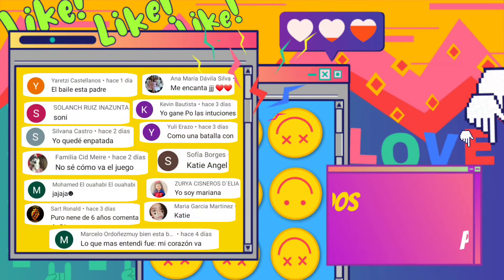EVOLUCIÓN MUSICAL de LOS POLINESIOS I KAREN POLINESIA - DESPERTAR I Tik Boom Ander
HOLA BIENVENIDO A UN NUEVO VIDEO